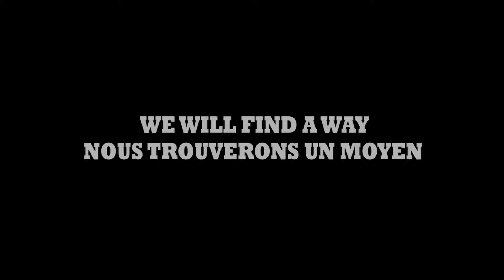Special Operations Ski Mountaineering Course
The Special Operations Ski Mountaineering Course aims to qualify and develop CANSOFCOM Operators as mountain leaders within complex avalanche prone terrain. Special Operations Ski Mountaineers are trained to operate day and night using back country travel and downhill skiing. Operators are also trained to conduct route selection using snow pack analysis to provide safe routes in snow covered mountainous terrain.